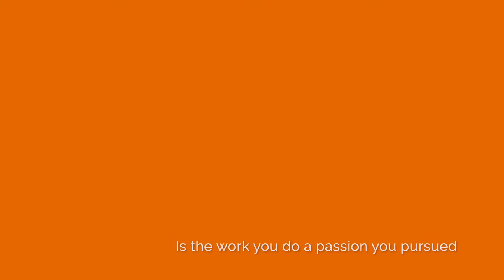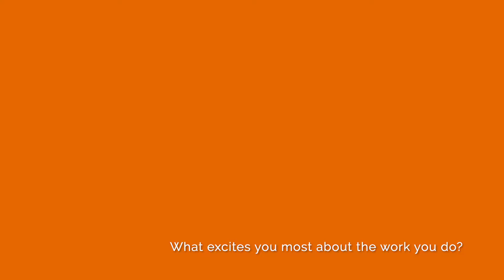Maven Monday: Rishi Sheth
Data scientist Rishi Sheth sits down with us for this week's MavenMonday and shares why he enjoys working with Mavens on an individual and collaborative level. Check out his featured blog here.